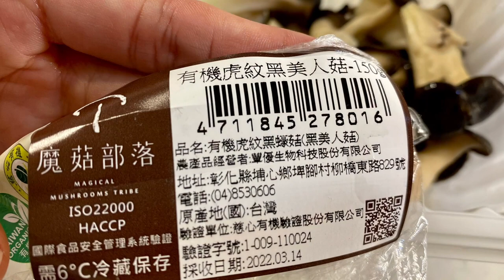黑美人菇雞肉炊飯 ～使用友善諸羅樹蛙生態農產竹筍（有字幕）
這一集為大家介紹的黑美人菇雞肉炊飯
一樣使用了來自嘉義大林友善諸羅樹蛙筍農 勝瑋大哥的烏殼綠。

烏殼綠筍味比甜筍濃，適合煮湯
甜筍一般拿來涼拌炒菜用

但勝瑋大哥的筍子我覺得都沒有什麼差別
烏殼綠很嫩，拿來當涼筍也很可以！

炊飯的做法很多，其中最重要的秘訣是
要將食材先過炒，然後將米粒倒入拌炒（有種做燉飯的感覺）
米粒吸飽湯汁跟香氣，煮起來的炊飯就會非常好吃

可以使用電鍋、土鍋、鑄鐵鍋。

食材：
洋蔥、紅蘿蔔、大蒜、烏殼綠、黑美人菇、大蔥
雞胸肉（先用鹽麴醃過）
黑胡椒、海鹽、馬告調味
生抽

所有食材依序拌炒，最後倒入米粒
全部拌炒混勻才開始蓋上鍋蓋煮
這次的鑄鐵鍋我煮了二十分鐘，悶十分鐘
開蓋。

因為自己想要做一鍋炊飯
意外發現烏殼綠拿來煮炊飯非常適合

大家都可以試試看喔～